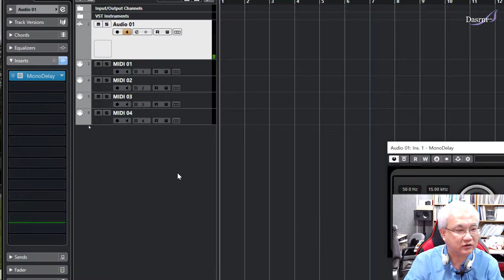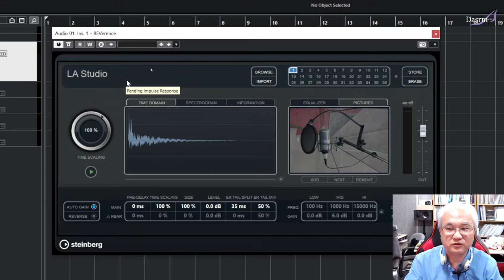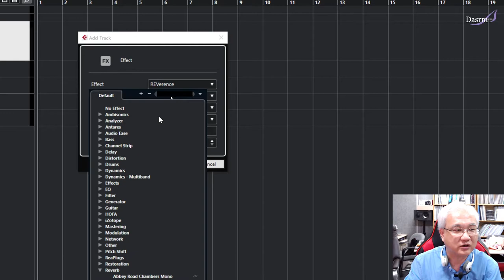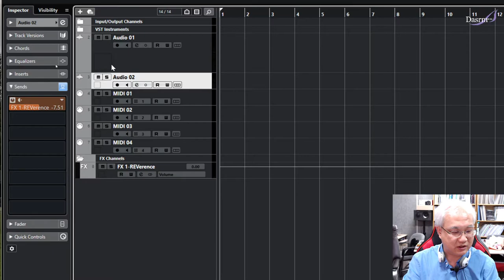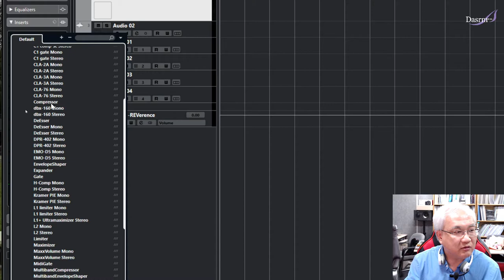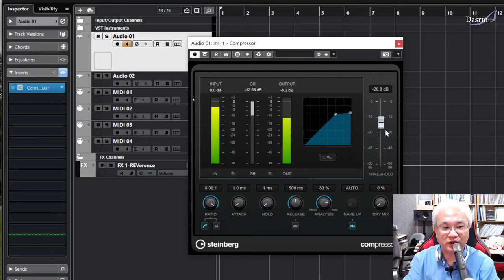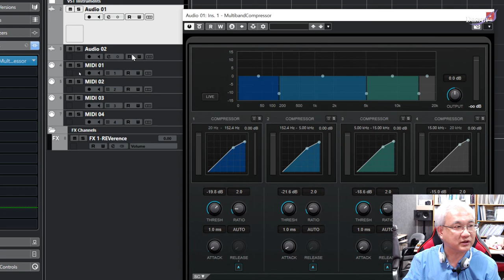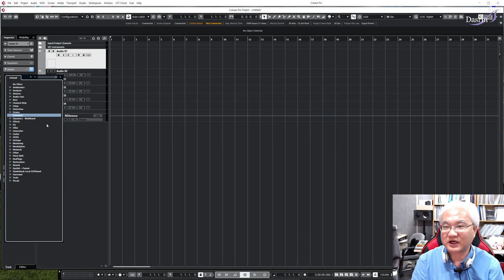[Cubase] 큐베이스 사용법 기초 09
#9 DSP 플러그인 두번째 공간계, 다이내믹계, Effect 채널을 이용한 Send Effect, Mix Console
Cubase 11 Pro 를 기준으로 강의되어지며, 큐베이스의 초보자이면서 음악전공자를 대상으로 합니다.